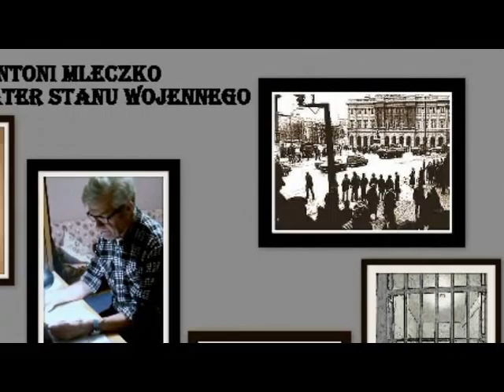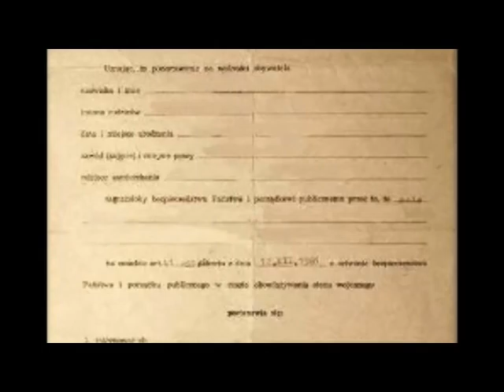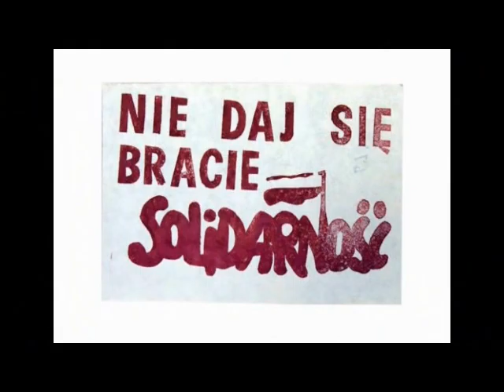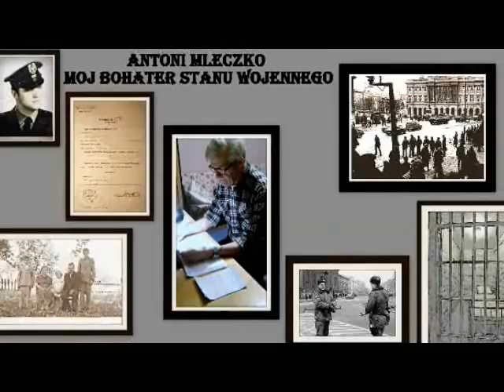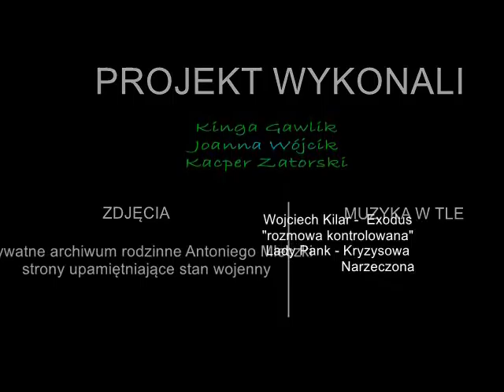Mój bohater PRL - Antoni Mleczko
Praca uczennic Zespołu Szkół w Wilamowicach nadesłana na II edycję konkursu "Poznaj swoją historię" w ramach akcji "Młodzi Pamiętają"